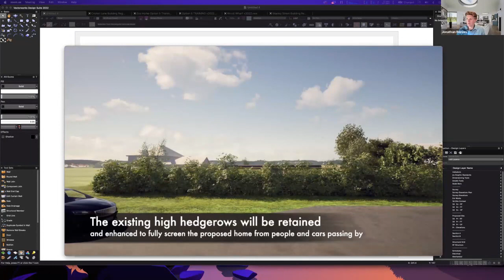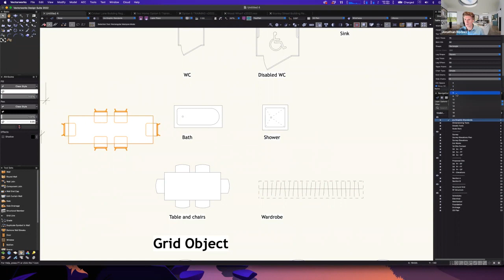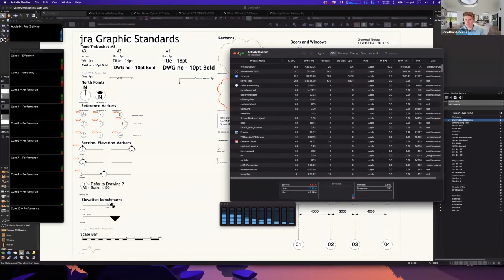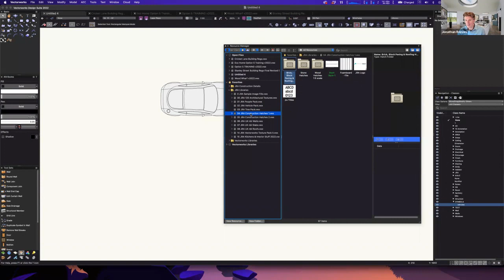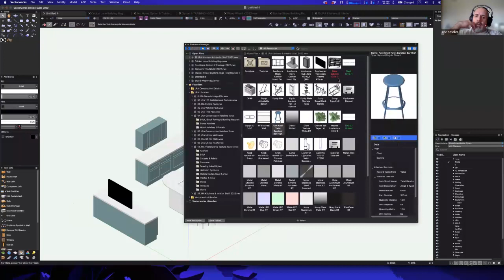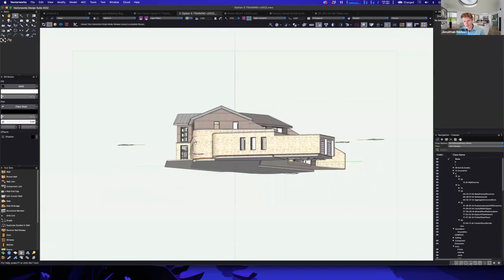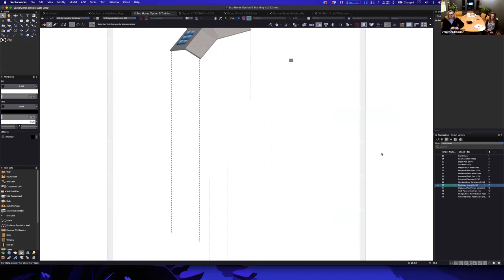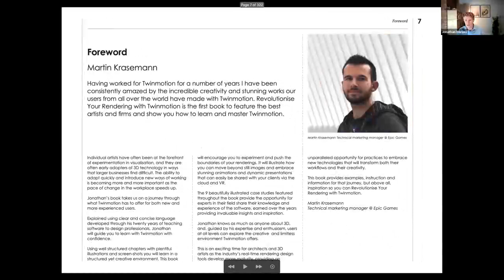166: Maximizing Productivity with Vectorworks with Jonathan Reeves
This week, we're sharing with you one of the workshops held by Business of Architecture with a special guest, Jonathan Reeves.

Jonathan is an award-winning architect, author and educator. He's the Owner and Director of Jonathan Reeves Architects with offices in Loughborough, Leicestershire, and previously North Devon working nationally and internationally.

He also runs JRA Vectorworks, an authorised partner of Vectorworks and UK reseller of Vectorworks software, and is the author of "Revolutionise Your Rendering."

This workshop covers effective and efficient use of Vectorworks to maximize productivity, best practices for CAD libraries and workflows, getting staff up to speed, developing good drafting habits, and many more.

To purchase Jonathan's book, "Revolutionise Your Rendering with Twinmotion," and his work with Twinmotion go